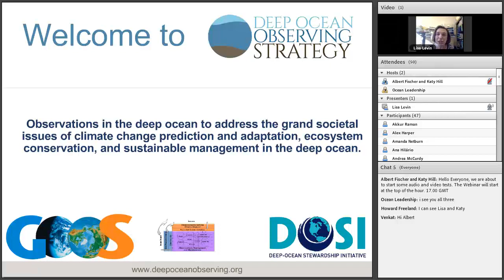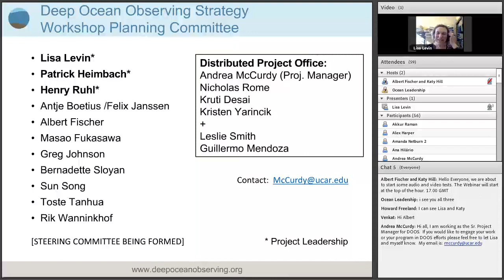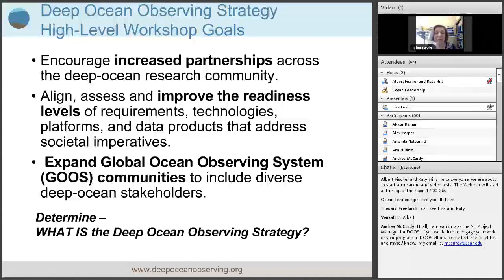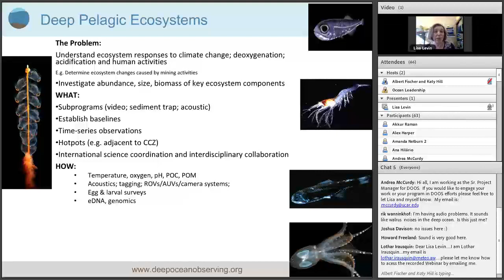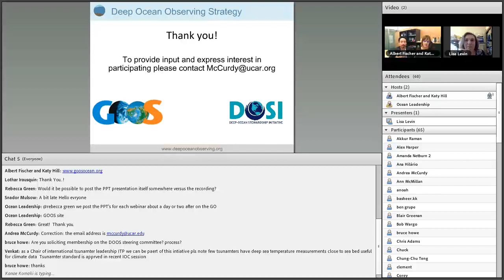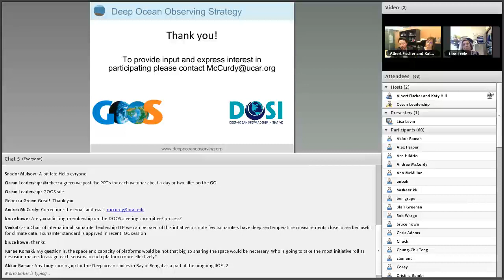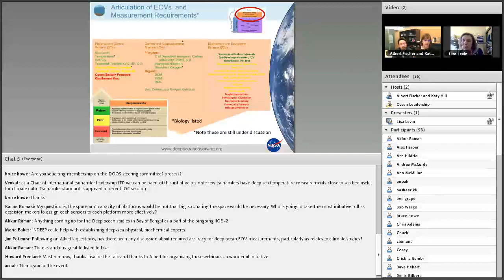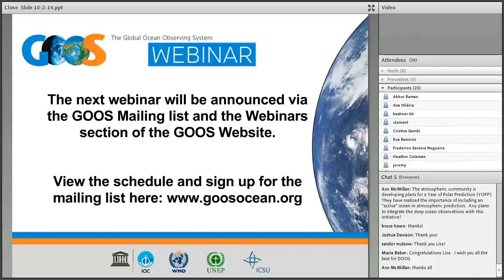Deep Ocean Observing Strategy (DOOS) by Lisa Leven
The Deep Ocean Observing Strategy is a Global Ocean Observing System (GOOS) Project focused on the creation of a strategy or the development of a common statement of requirements and an initial strategy for sustained global deep ocean observations; considering all Essential Ocean Variables, regions, and technologies so as to extract high impact, feasibility, and GOOS fit-for-purpose actions for the next 5-10 years.

 The Deep Ocean Observing Strategy focuses on observations in the deep ocean to address the grand societal issues of climate change prediction and adaptation, ecosystem conservation, and sustainable management in the deep ocean.